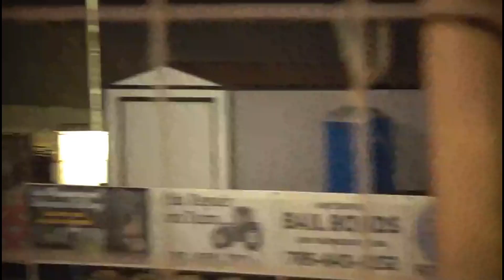Salina Speedway 8-18-23 IMCA Hobby Stocks